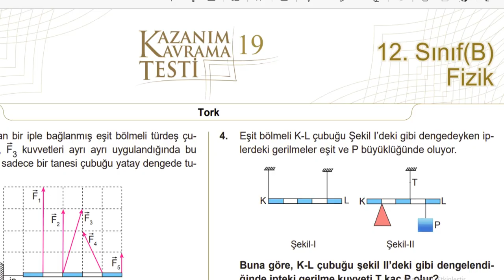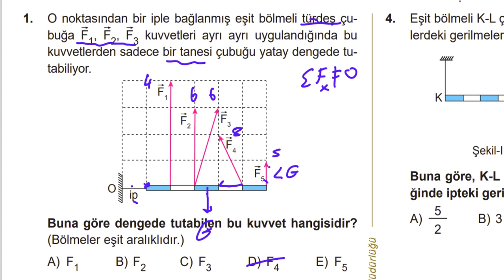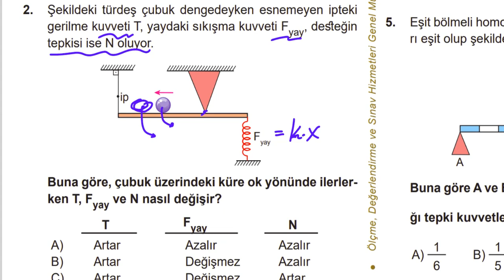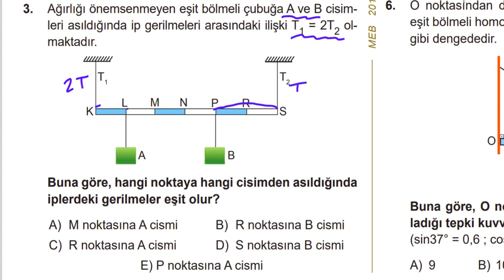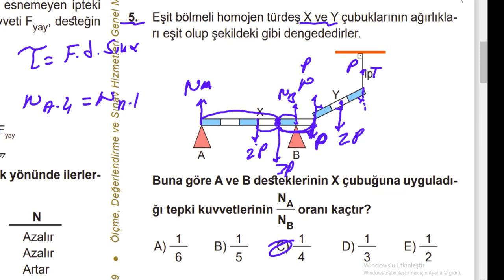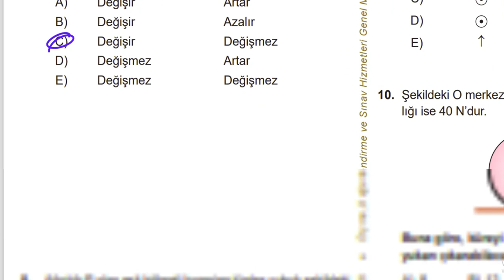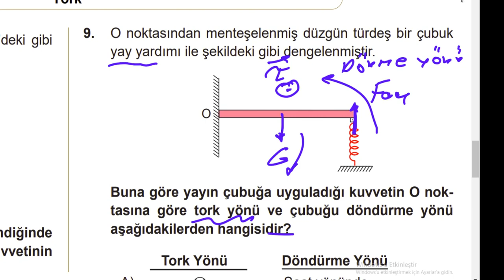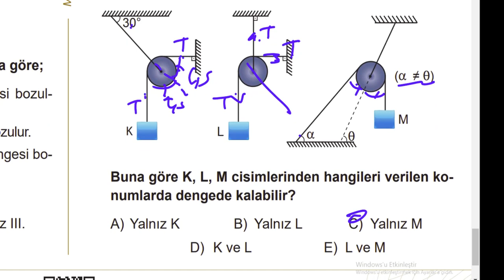Tork ve Cismin Dengesi MEB Kazanım Test 19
2022 MEB Kazanım Kavrama Testleri Pratik Çözümler. Tork Cismin Dengesi Soru ve Pratik Çözümleri. Son Fizik Bükücü